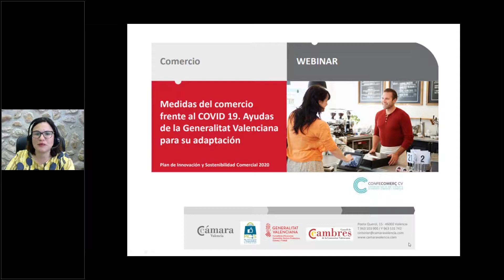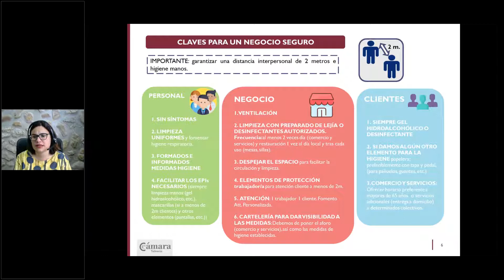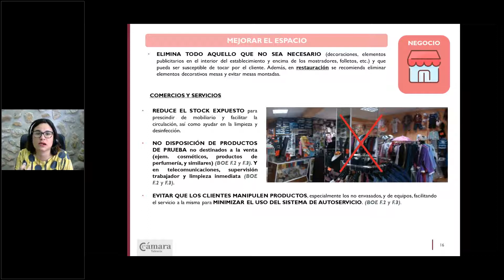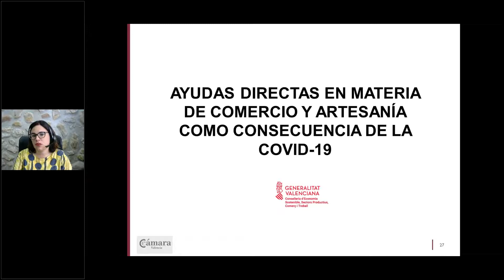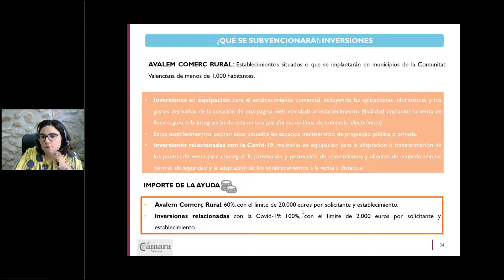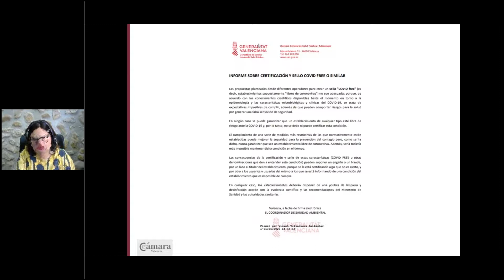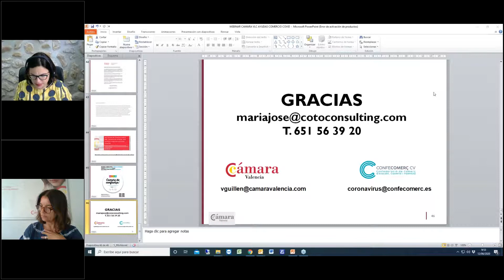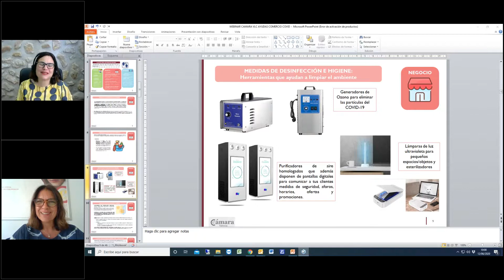Medidas del comercio frente al COVID 19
¿Sabías que puedes recibir ayudas de la Generalitat Valenciana para la adaptación de tu comercio ante el covid-19?